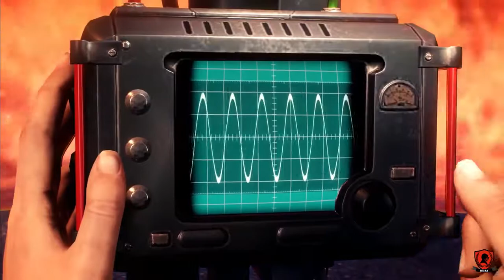THE EVIL WITHIN 2-Gameplay Walkthrough Chapter-13[Stronghold]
THE EVIL WITHIN 2-Gameplay Walkthrough Chapter-13[Stronghold].The Gameplay walkthrough of evil within 2 chapter 13 where you have to defend hoffman as you push toward father theodores stronghold.